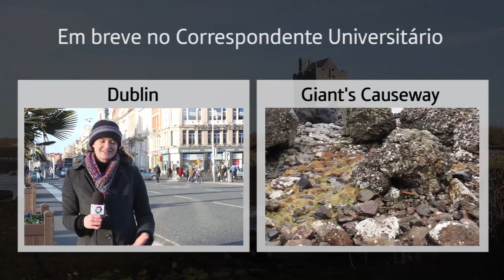Irlanda/Galway - Cliffs of Moher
Reportagem de: Renata Bassani e Thales Camargo.
Correspondente Universitário

Galway/Ireland - Cliffs of Moher